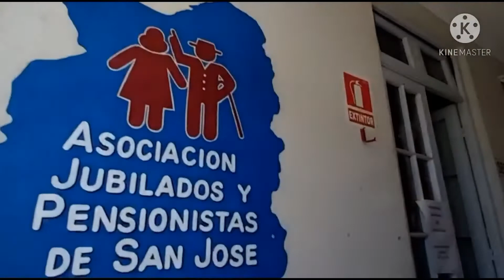PROGRAMA 198 ONAJPU TV - LA RED